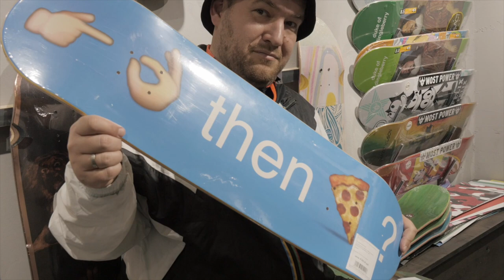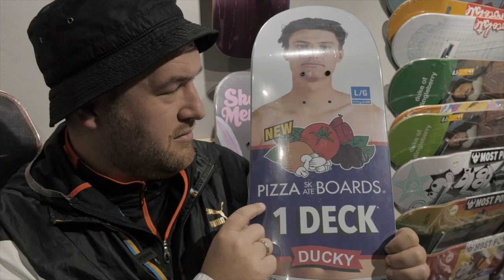Обзор досок бренда Pizza Skateboards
Доски Pizza вы можете найти тут!

Калифорнийский бренд выбрал своим главным символом кусок пиццы, который изображен на каждом продукте и символизирует простоту жизни и необходимость наслаждаться моментом. Pizza Skateboards предлагает не только одежду, но и ограниченные коллекции брошей, серег и шляп. Кроме того, компания активно работает с пользователями Tumblr и рисует новые идеи модных аксессуаров через их фотографии. Ироничное название, графика, играющая на эстетике пиццерий - все это идеально вписывается в современный стиль, который во многом создается скейт-брендами нового поколения.